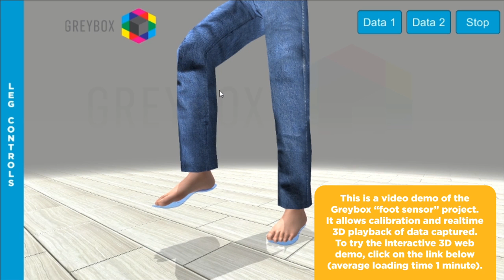Greybox Video Demo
This is a video demo of the Greybox “foot sensor” project.
It allows calibration and realtime 3D playback of data captured.